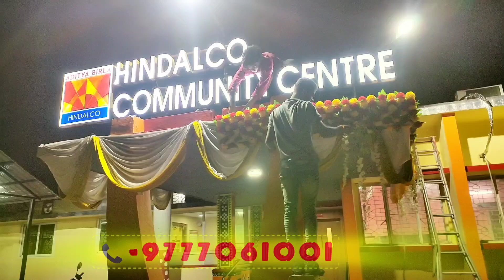Hindalco Community Centre Hirakud / Anil flower decoration / flower decoration / wedding